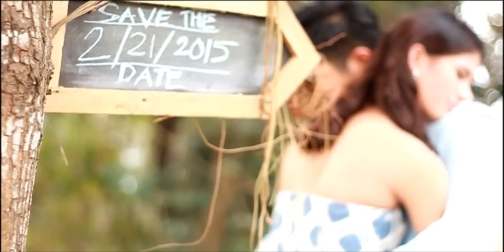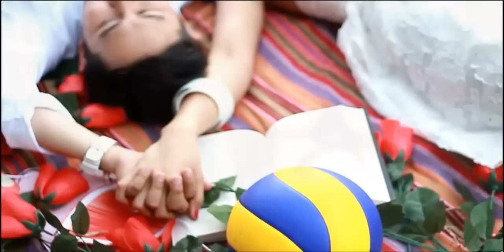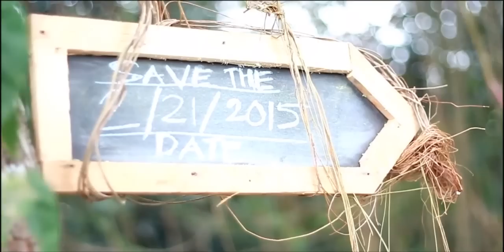Chico and Dindin | Pre Nuptial